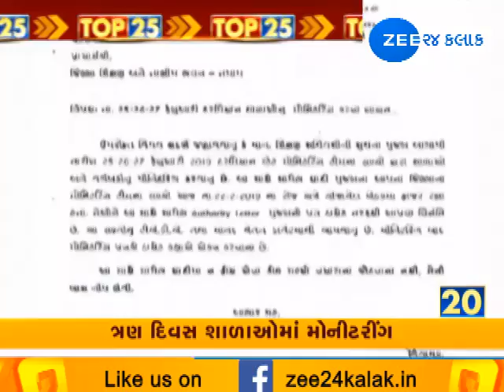Top 25 Big News of Today | 24-02-2019 | Zee 24 Kalak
Top 25 Big News of Today | 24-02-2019